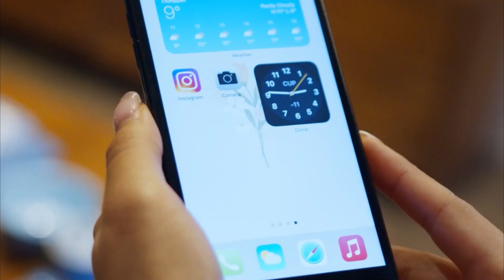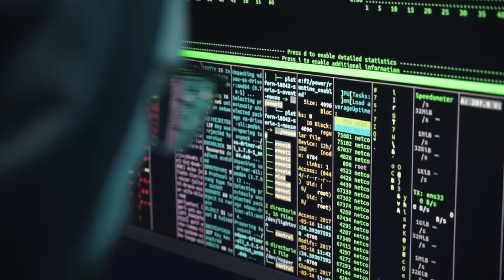Proof That Catherine Wears The Pants In Hers & Austins Marriage💯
acefamily Why Catherine Mcbroom Deserves ALL Of Her Hate